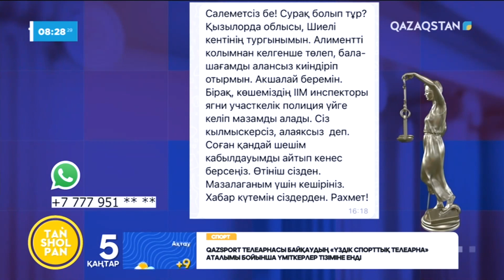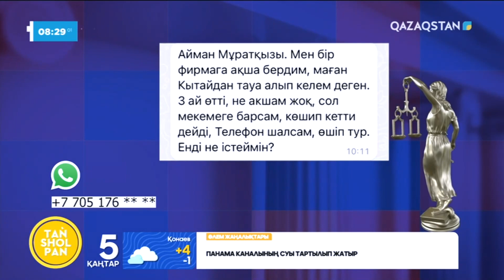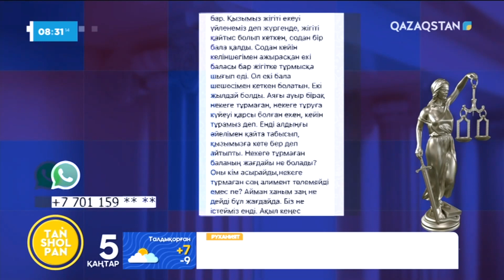Анасының әжесіне берген нотариялдық сенім хатты мектепке қолдануға бола ма?